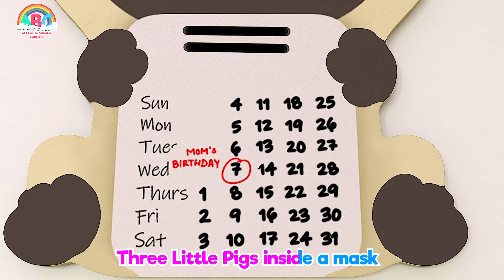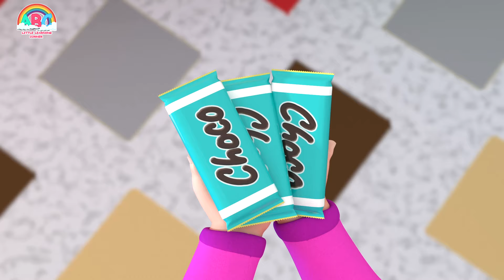Bad Wolf Chasing, Three Little Pigs Series | Nursery Rhymes | Abc Little Learning Corner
The big bad wolf is at your door?  You need learn to build house, before the he blows it all down. Enjoy this new version of "Bad Wolf Chasing, Three Little Pigs"by Little Learning Corner !

Meet Baby Jony who loves Baby Shark and sing together nursery rhymes with catchy tunes - including the world syndrome Baby Shark song, you can experience a wide range of kids' content created by children's education specialists!

Enjoy the super fun & safe cartoon for kids !!